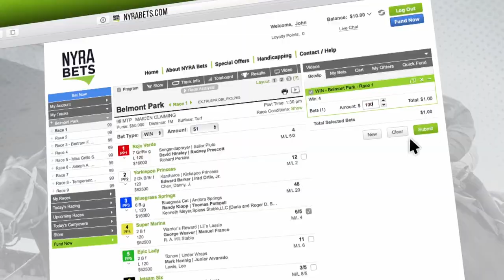BC Distaff Preview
Andy Serling analyzes the Breeders' Cup Distaff field.